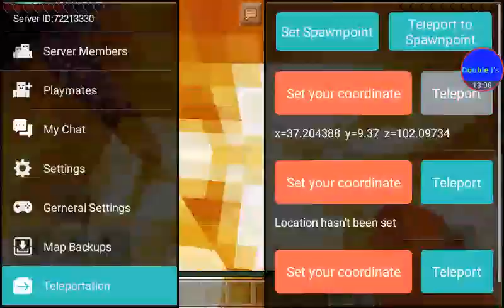MineCraft Pocket Edition (NATURAL PARKOUR)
Welcome back to the Double J's and we found a this map and as it says it in the title it is called "Natural Parkour" so enjoy and love you guys